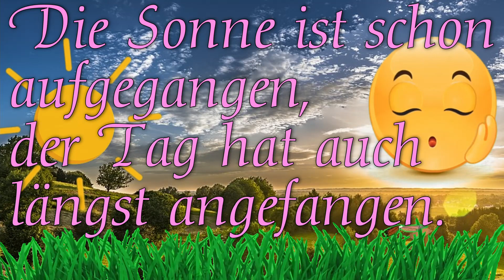Aus den Federn, der Tag erwartet dich!💤🌷🌞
Aufstehen! Es ist höchste Zeit in den Tag zu Starten und das wundervolle Wetter zu genießen!🌹